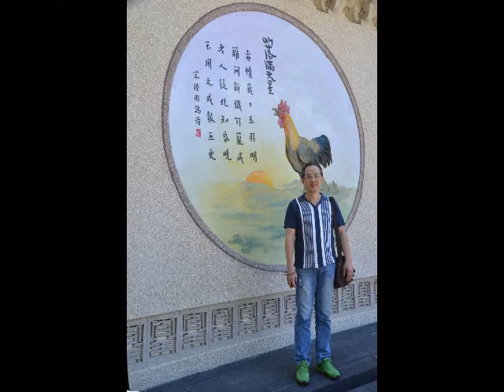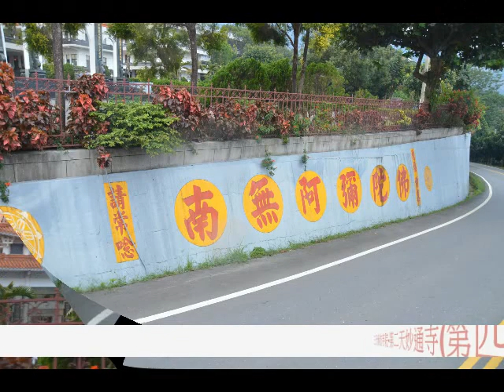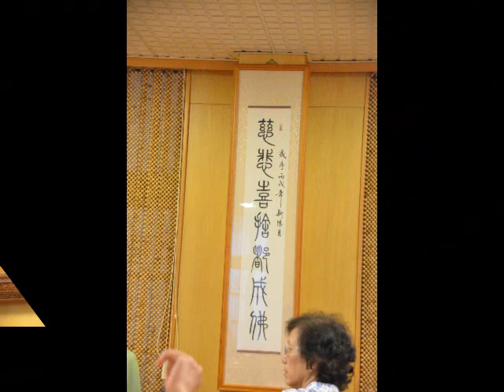102-10-07桃園佛教蓮社--三天參訪寺院巡禮